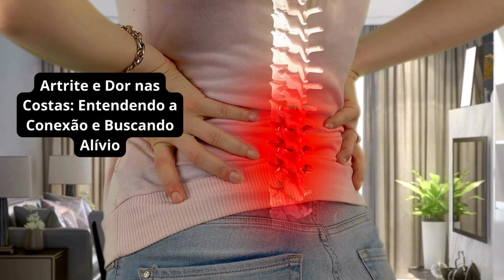Artrite e Dor nas Costas Entendendo a Conexão e Buscando Alívio